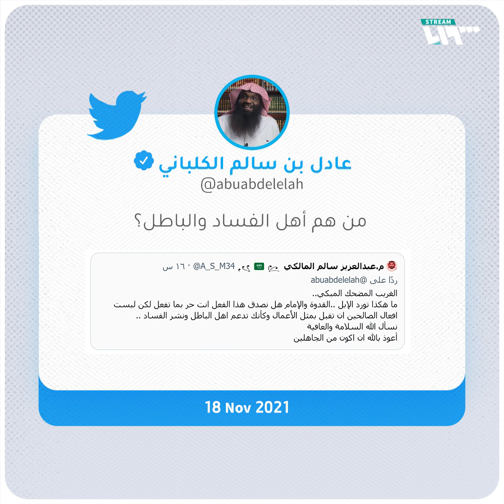إمام سابق للمسجد الحرام يظهر في إعلان لعبة قتالية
أثار إمام المسجد الحرام السابق الشيخ عادل الكلباني جدلاً بعد ظهوره في إعلان ترويجي لأحد الألعاب القتالية الافتراضية في موسم الرياض الترفيهي.. فماذا تعرف عنه؟

يمكنكم متابعتنا عبر وسائل التواصل الاجتماعي المختلفة:
فيس بوك: